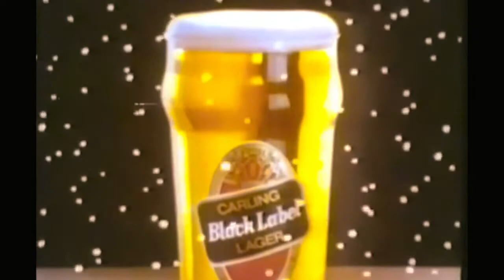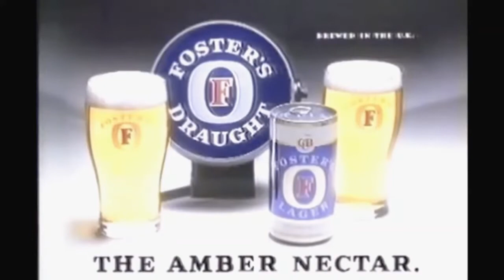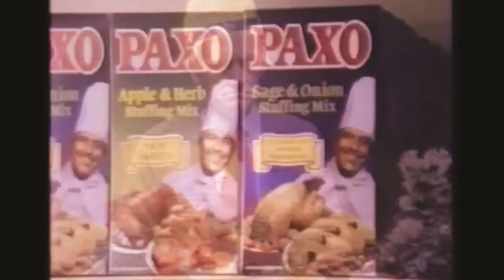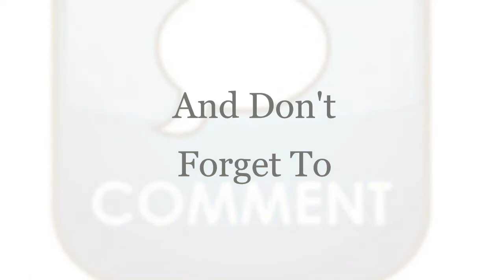Classic Christmas Advert (1980s) -Barrys Views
Hello i'm Barry and welcome to BarrysViews and in this video i show you some of classic Christmas ads from the 1980s.